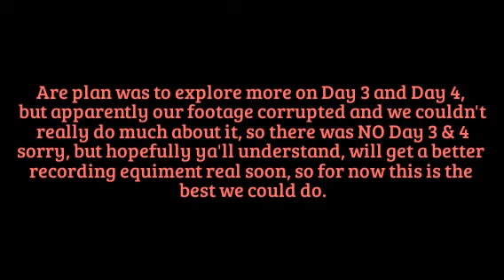GRADUATION DAY | My Trip to Florida (Day 02)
On day 2 we show you footage of my loving sister Kelly finally graduating form college and my finally come home with us by the time this is posted, Leave them likes and SUBSCRIBE!

Plus my NEW OUTRO SCREEN! thx brother